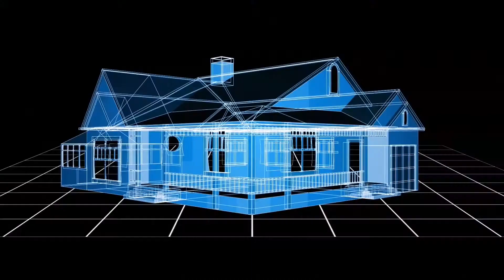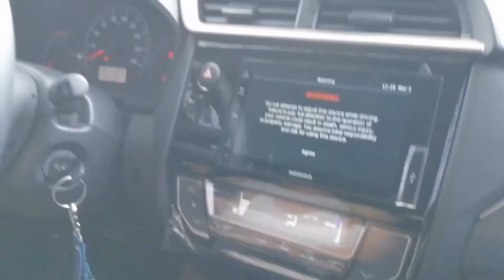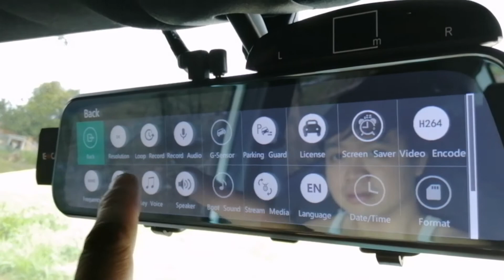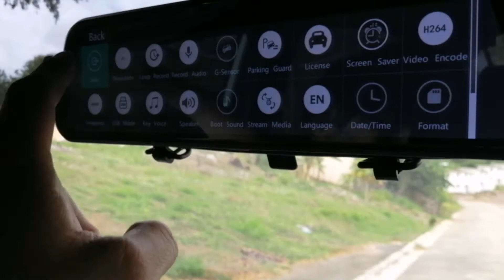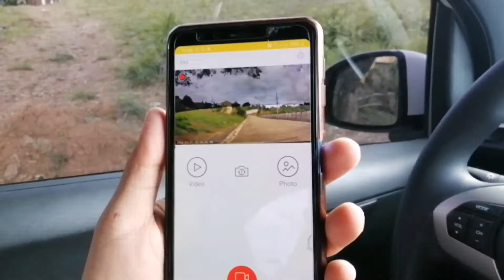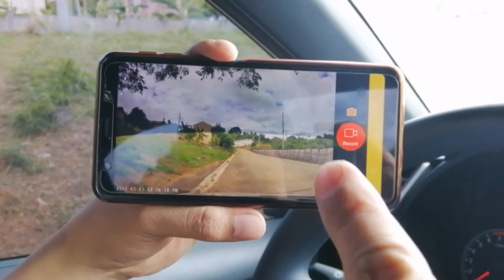March 3, Wed Installation in Zigzag of Teresa, Rizal for Brand New Brio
🏎️All About Hype in the ZIGZAG of Teresa, Rizal today March 3!

🏎️Client for today from Bria La Hacienda, Teresa, Rizal
Vehicle:
🏎️Brand New Brio
🏎️ECAM Wifi Phone Interconnection Dual Cam
combi w/ KFOX Reverse Parking Sensors
➡️All units of All About Hype are LEGIT Branded, LEGIT Original & LEGIT came from the manufacturer of Head Unit, Dashcam, Sensors, Car Alarm or GPS Tracker
➡️All Dashcam Installation is with
FREE Original 32Gb Class10
FREE Lenovo Power Box (No old school cig lighter style power supply since 2019)
FREE Pro Home Service Installation by PRO Technicians
➡️All Installation is internal, NO Splicing, NO Cutting of wire and NO Cigarette Lighter Plug Style Power Supply
➡️All About Hype is the best and number 1 Dashcam Installer in the Philippines since 2016!
Roy@
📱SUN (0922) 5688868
OR